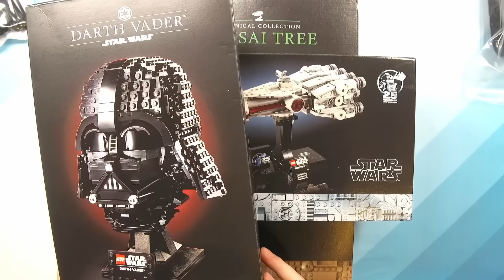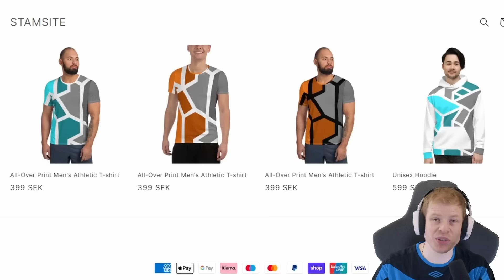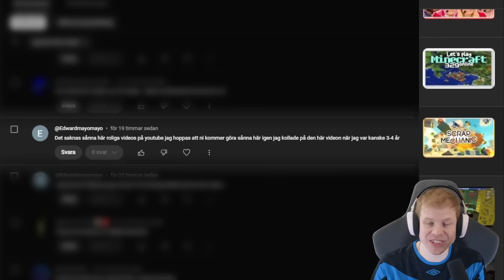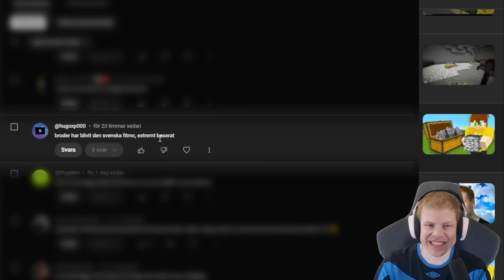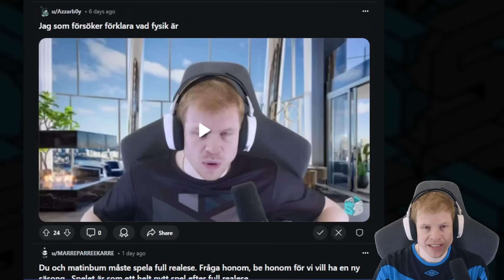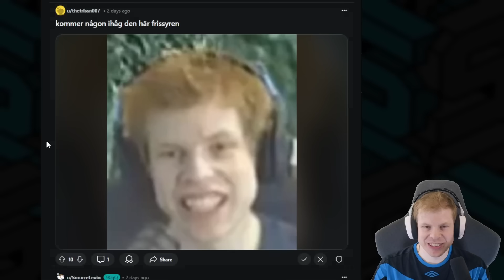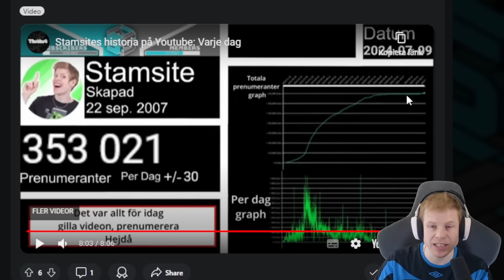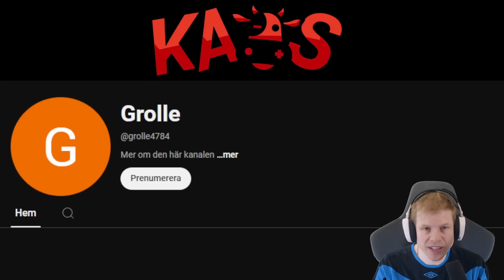Ett företag skickar HJÄLP!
00:00 - Intro
00:08 - Inet skickar grejor?
01:53 - Pixeldisplayen
02:26 - Legobygge!
03:12 - Merch
03:28 - Veckans Skate
04:12 - Kommentarer
07:10 - Reddit

► Spelare (Som är med och pratar):
→ Jag!